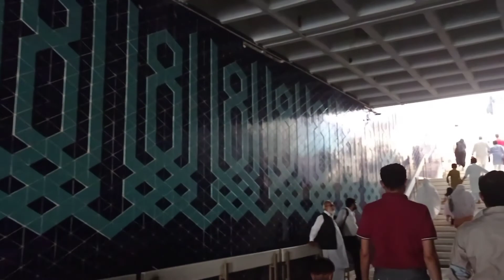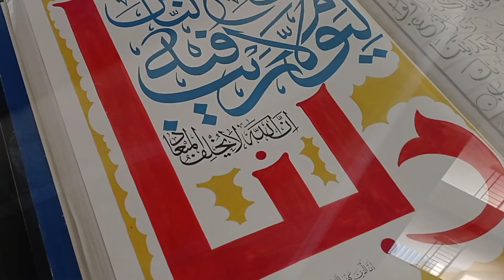Faisal Masjid Islamabad | Jummah Mubarak At Faisal Masjid | Moiz Raja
assalaam o alaikum friends
this vlog is related to Faisal Masjid at Islamabad . Islamabad is beautiful capital of Islamabad and Faisal Masjid is the most beautiful Masjid in Pakistan. in this video me and my friend is going to Faisal Masjid Islamabad for offering prayer of Jummah. we are very enjoying Jummah Mubarak at Faisal Masjid.